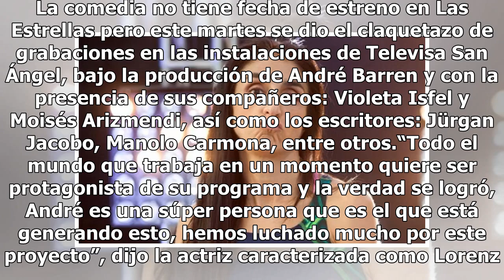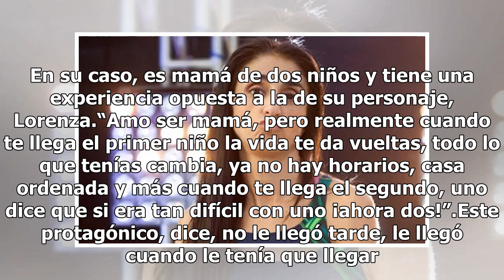Bárbara Torres tendrá su primer protagónico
Después de varios años de carrera, Bárbara Torres tendrá su primer protagónico en la comedia “Lorenza: bebé a bordo”, donde interpreta a una mujer madura, “señorita”, que es sobrecargo en una aerolínea y con una hermana gemela de la que está distanciada. Cuando a ésta le da un paro cardiaco, Lorenza...